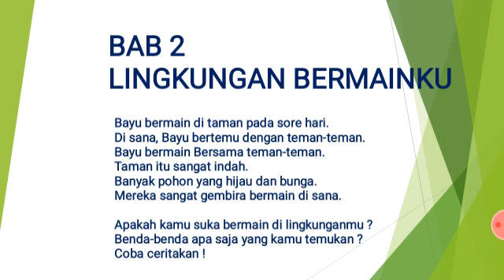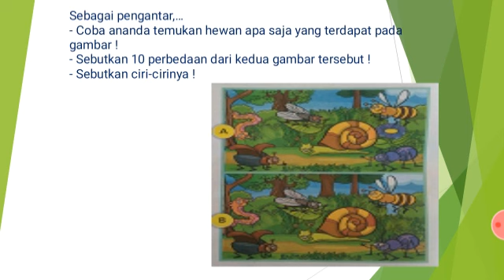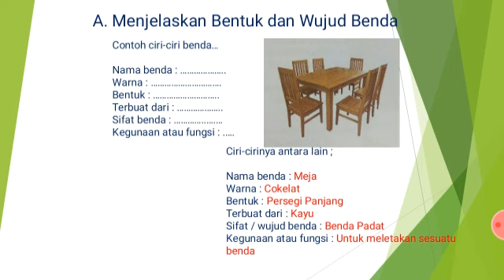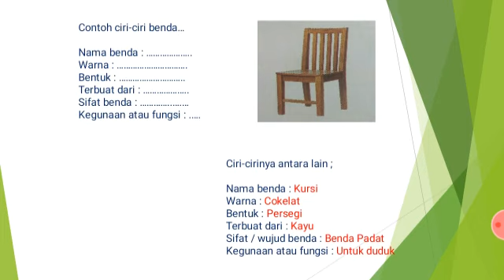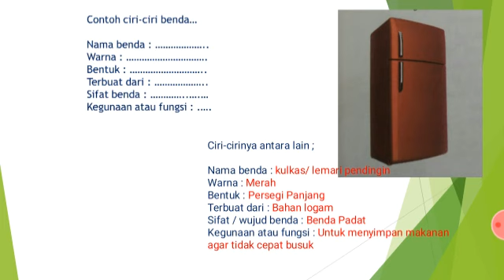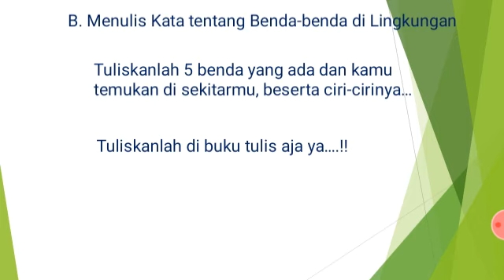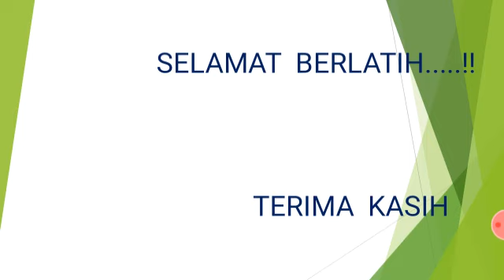B Indo Kelas 2bc Pertb 4